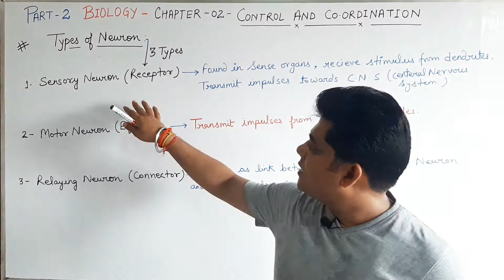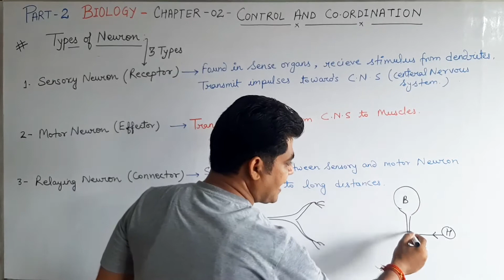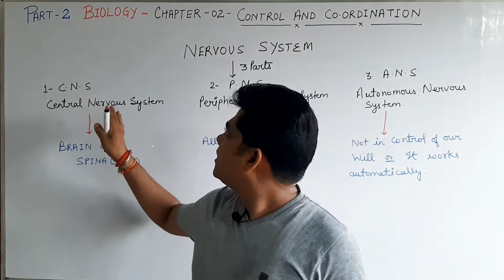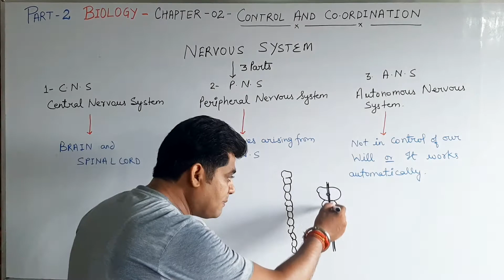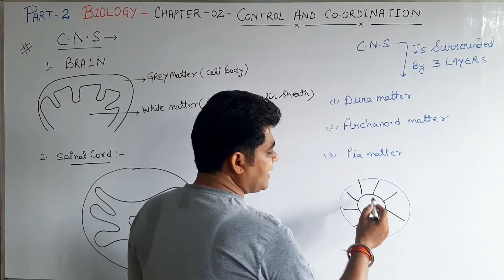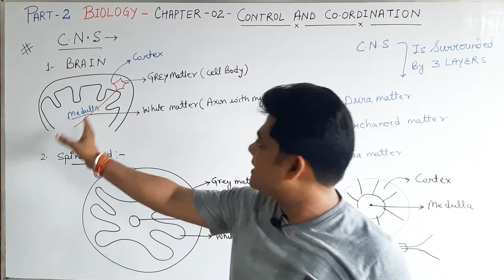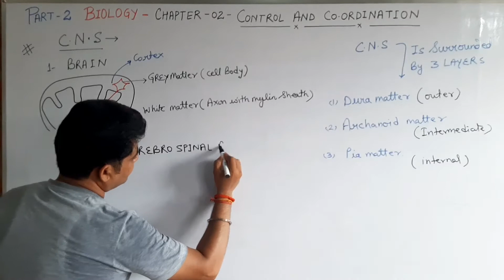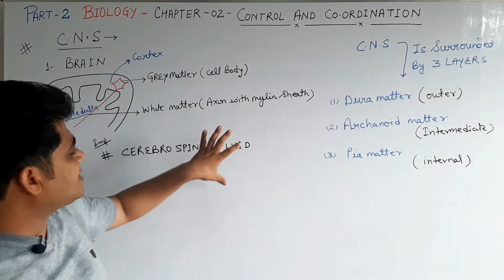Part 2, Chapter 2 ,Class 10 Biology ( control and coordination)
# nervous system class 10
# endocrine system class 10
# functions of nervous system
# structure of neuron
# diagram of neuron
# nerve cell class 10
# nerve cell structure class 10
# cbse class 10 control and coordination
# types of neuron
# types of nerve cells
# parts of nervous system class 10
# central nervous system class 10